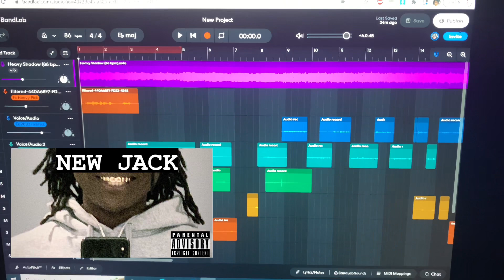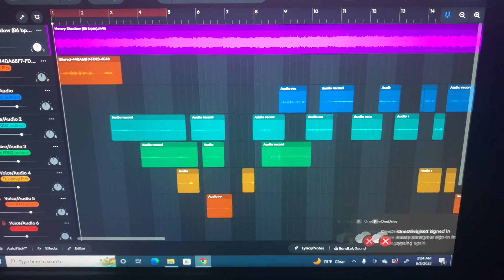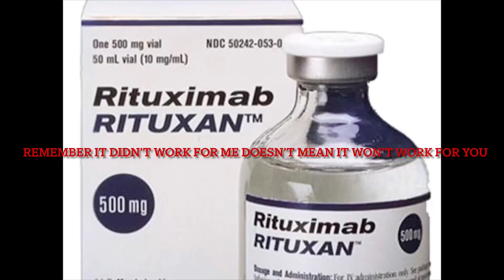Living Lupus: My Lupus SLE Chemotherapy [VLOG] SAHN HOVA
“LUPUS SLE, LAST CHEMOTHERAPY”

WE HELP THE ONES WHO WANT THE GUIDANCE. WE SHOW THE REAL BECAUSE WE PROVIDE IT.

-SPG.NOOK
-SPGPARLAY
-SPG.FATZ
-GIVENCHYBANDZZ
-MYCUMSTICKY

Sahn_Hova

lupus,current events,politics,erythematosus,journey,newscast,nbc news,diagnosis,today show,life-changing,news,newly,people,patient,symptoms,interview,clinician,today,systemic, healthy,eat,healthy aging,eating,diet,abcnl,vegan,fasting,vegetarian,abc,news,aging,william,nutrition,p_vid=news-95860766, life changing habits,life advice,habits to change your life,habits that changed my life,life lessons,how to change your life,habits that will change your life,life advice for young people,mark manson,life advice for 20s,mistakes in your 20s,life advice for your 20s,mistakes i made in my 20s,markmanson,7 things i wish i knew at 20,things i wish i knew,best life advice for your 20s,late 20s advice,things i wish i knew in my 20s,20s advice,metamorphic, jacksonville,jacksonville 2023,jacksonville jaguars,jacksonville florida,jacksonville real estate,jacksonville florida 2023,moving to jacksonville fl,moving to jacksonville 2023,living in jacksonville 2023,things to do in jacksonville,jacksonville real estate 2023,moving to jacksonville florida,moving to jacksonville fl 2023,living in jacksonville fl 2023,things to do in jacksonville fl,jacksonville neighborhoods 2023,moving to jacksonville florida 2023, growth & development,growth and development,development